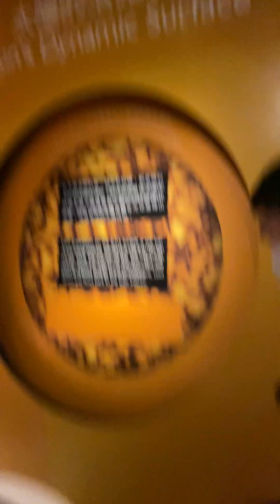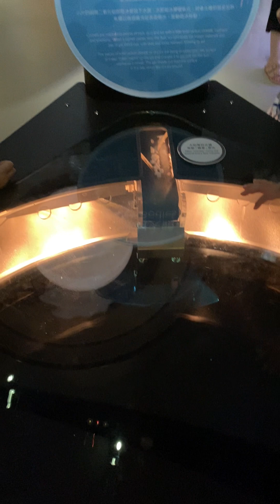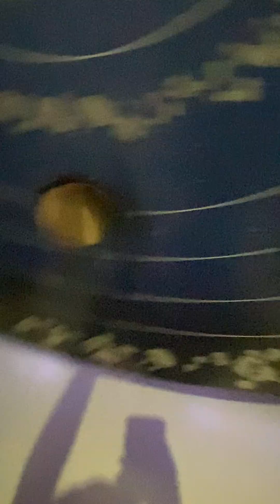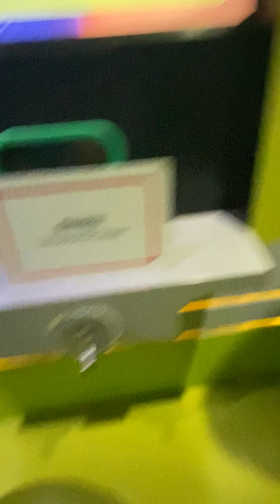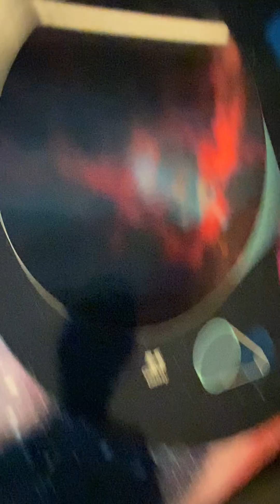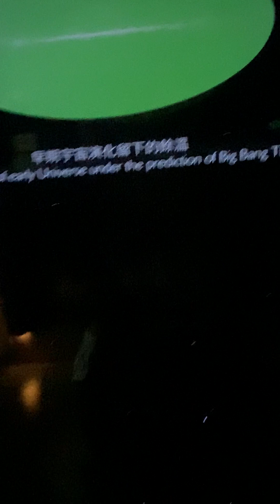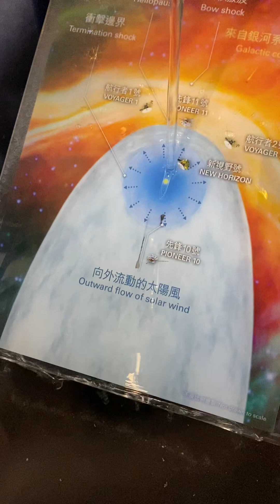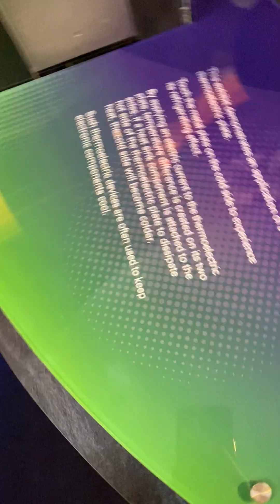Hong Kong Space Museum Tour | ep1